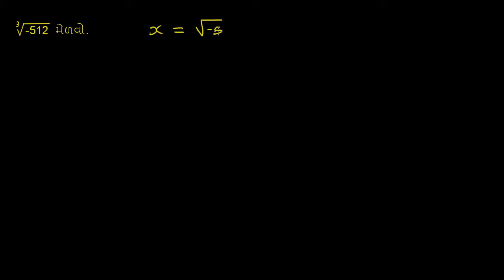Worked example: Cube root of a negative number